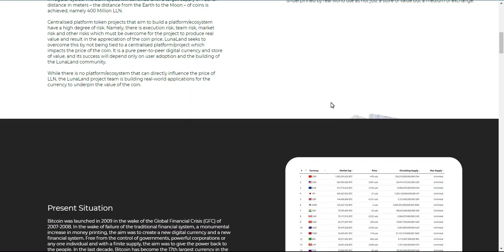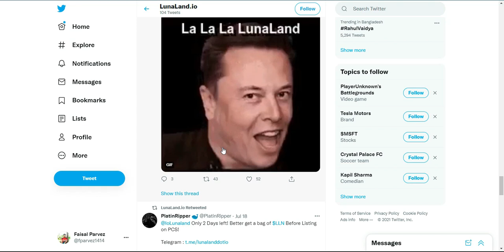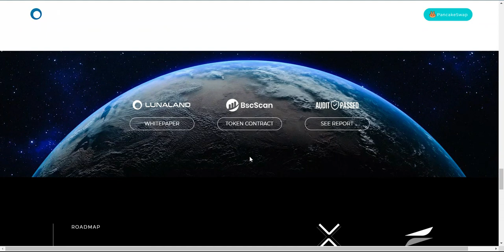Vision Luna Land (LLC)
Authenticity

BEP-20 wallet address: 0xBBdc6D7dA96fFdFbC167dc891590bE747C121508